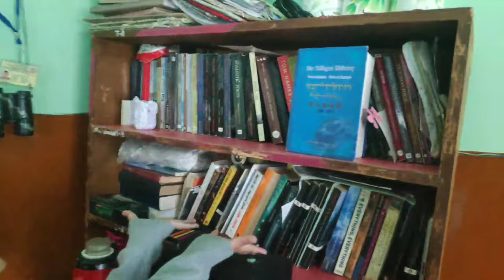Namgyal Nangmi | Tibetan Youtuber| Vlog #4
Dickyi talking about random things which is always interesting. Hope you'll like it. Stay home, stay safe.